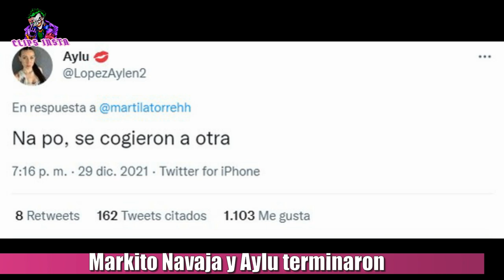MARKITO NAVAJA Y AYLU TERMINARON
Markito Navaja y Aylu habrian terminado. Fue una de las parejas mas conocidas de la escena del stream y parece que lamentablemente llegó a su fin. Hace unos días habían filtrado un video con alguien que supuestamente era Aylu López, en ese tiempo la novia de Markitos, pero fue desmentido y quedó claro que no era ella. Tras este mal entendido, parecía que todo iba bien, hasta que el día de ayer Aylu compartió unos tuits en donde dejaba claro que había terminado su relación con Markito, por una infidelidad del propio streamer: "Hijo de mil te mereces todo lo malo. Como pudiste hacerme eso. Y yo sintiéndome mal por un video que ni siquiera era yo ". A lo que una seguidora le preguntó que había pasado y ella fue contundente poniendo: " Se co. a otra" . Después de que bloqueo a Markito en instagram, subió unas historias para finalizar el tema. " Gracias a todos por los mensajes los quiero mucho. La verdad es que tengo que poner mis sentimientos a un lado y priorizar mi salud mental, mi paz, y hacerme valer, di mucho por una persona que no lo valoró. Ya voy a estar bien y superar todo esto ".

TAGS
markito navaja y aylu  se separan, markito navaja aylu terminan, se separan markito navaja aylu ,markitos  navaja y aylu separados